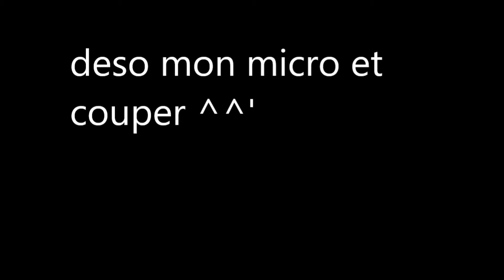Le commencement de l'Aventure!!!